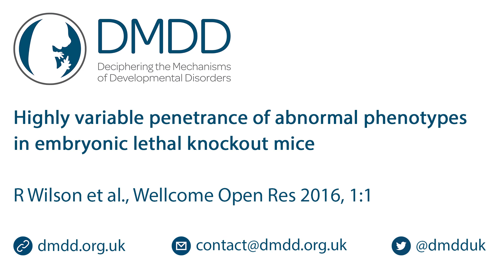Interview with Dr Tim Mohun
Dr Tim Mohun discusses a striking result from the recent DMDD publication 'Highly variable penetrance of abnormal phenotypes in embryonic lethal knockout mice'. Almost 400 phenotypes were observed in over embryos from 42 different knockout lines. Unexpectedly, the vast majority of the phenotypes were not fully penetrant - they were not observed in every embryo with the same gene knockout. This result has challenging implications for understanding human developmental disorders.